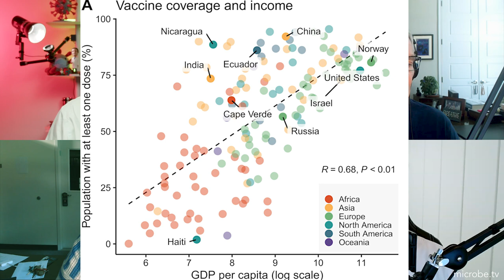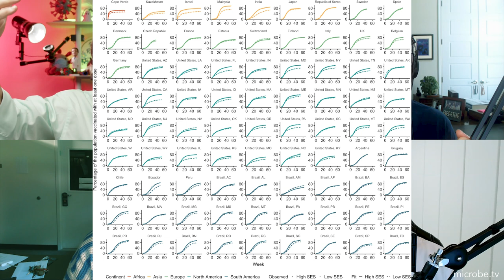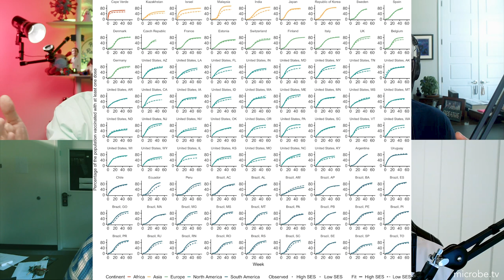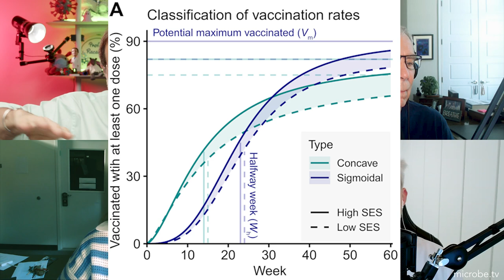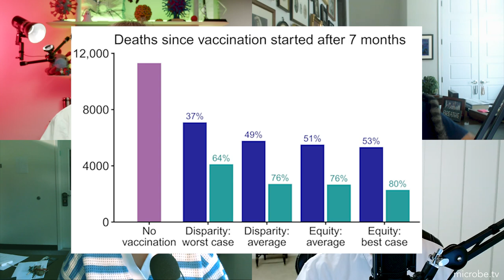TWiV 1035: Poxvirus wars, warp speed COVID-19 vaccine rollout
TWiV dissects a study of COVID-19 vaccination which shows that the timing of initial rollout affects disease outcomes more substantially than final coverage or degree of socioeconomic disparity, and discovery of a novel cellular defense comprising a nuclease that is activated by poxvirus infection and cleaves a specific tRNA molecule to inhibit protein synthesis.